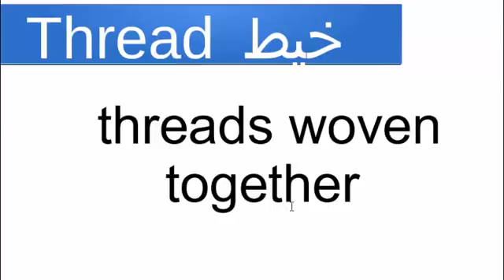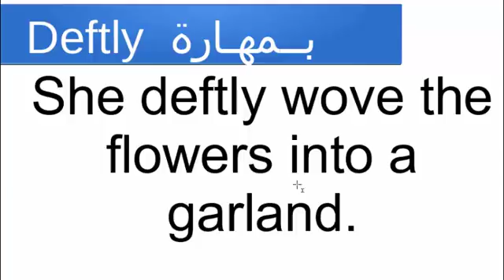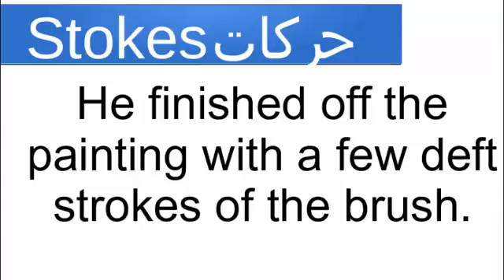افضل طريقة لتعلم الكلمات الانجليزية weave, spinning, thread, punishment